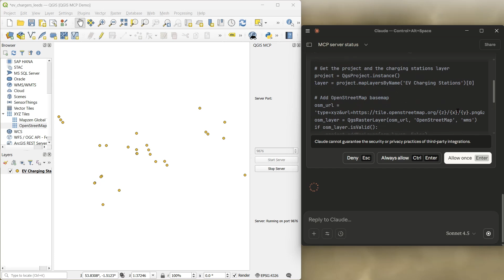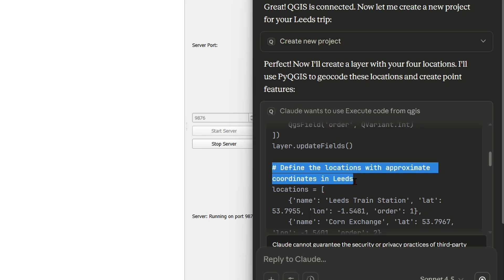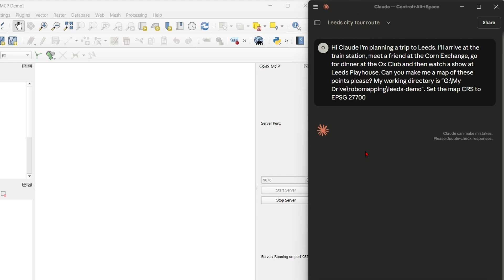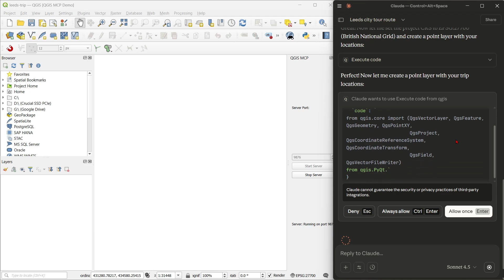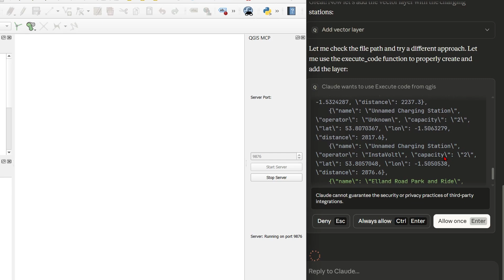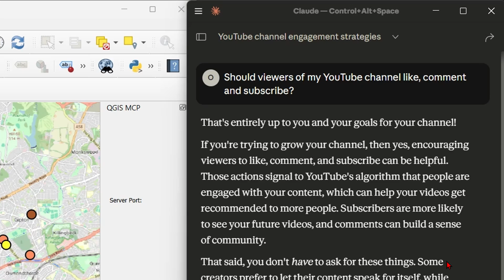Automatic mapping with QGIS and OSM MCPs | burdGIS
LLMs are not very good at the question of "Where?" - but if you give them access to Open Street Map (geocoder and all) they get a lot better. In this video I use OpenStreetMap MCP server in conjuction with QGIS MCP to do just that.